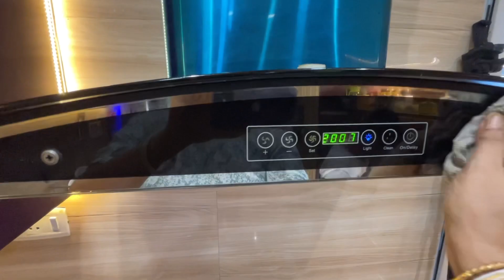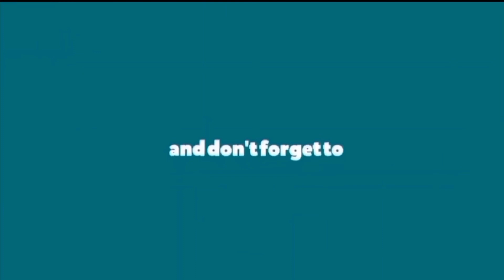My Monthly Kitchen Cleaning Routine & Organization//Kitchen Deep Cleaning//Countertop Organization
Hey there, In today's video I have shared how I clean my kitchen every month and also shared how I organized my kitchen, hope you will like this.

Your quaries in this video 👇

Indian modular kitchen
Kitchen cleaning for coming festival
How I clean my kitchen in every month
Kitchen cabinet organization
Kitchen pantry organization
How I organize my kitchen
Kitchen countertop organization
Crockery unit organization
This video is not sponsored, all the opinions are my own. Product links/codes provided in this video are just for reference

Meesho products:-👇

Lazy susan plastic rack s-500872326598

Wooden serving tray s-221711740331